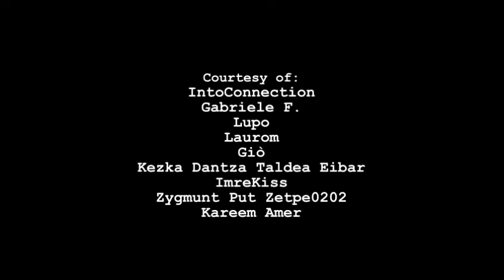Festival Time!Blaze 2,Unit 5.1